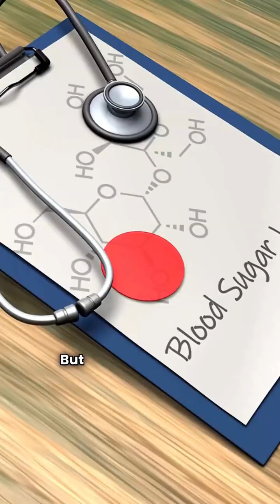Why Does Your Poop Smell Like Candy?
👉  Worried about your health? Check your symptoms with the Ubie AI Symptom Checker:

👇Everything you need to know about CHANGE IN STOOL SMELL

Why does my poop smell sweet?

Why does my poop smell different than usual?

What causes poop smells like sewer gas?

Is your **blood glucose** out of whack? This video explains how sweet-smelling stool can be a sign of **high blood sugar symptoms**, caused by changes in your **gut microbiome** and ketone production. It highlights how diet and sugar intake can affect your gut and why noticing these changes matters for your **health tips**.